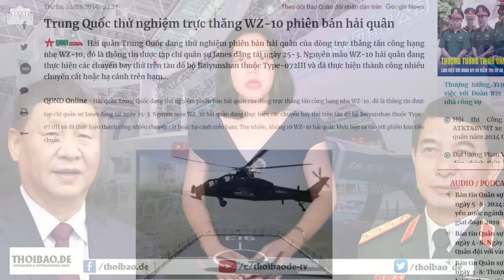Vì sao SJC không mua lại vàng do chính mình sản xuất ra?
Việc xóa bỏ cơ chế Nhà nước độc quyền sản xuất vàng miếng sẽ phù hợp với kinh nghiệm quốc tế, tăng cung vàng miếng trên thị trường, và giải quyết được vấn đề chênh lệch giá.

Xem bài chi tiết tại:
Hoặc: